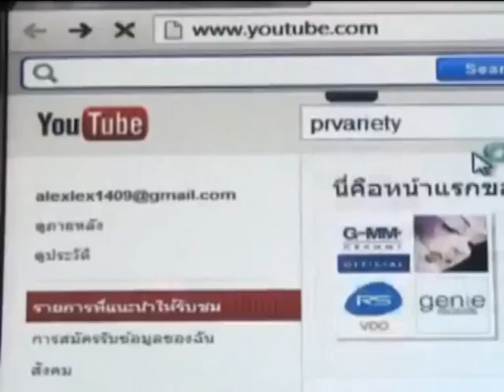กาย รัชชานนท์ เศร้า ฮารุ แท้งลูก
กาย รัชชานนท์ เศร้า ฮารุ แท้งลูก ดูรูปและข่าวเพิ่มเติม